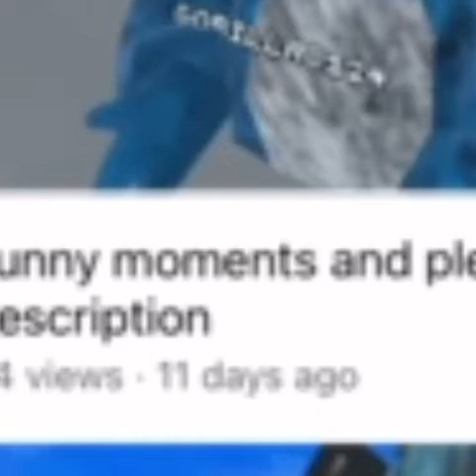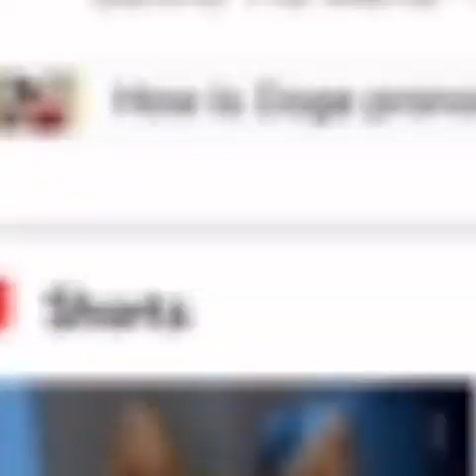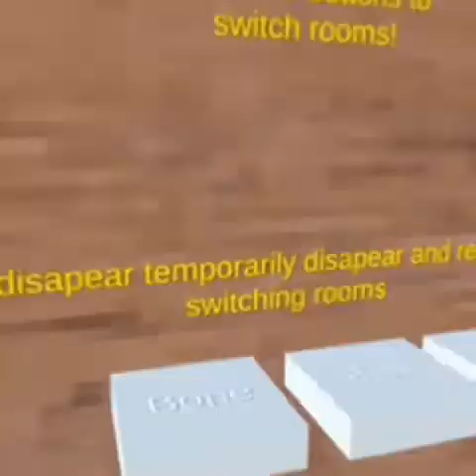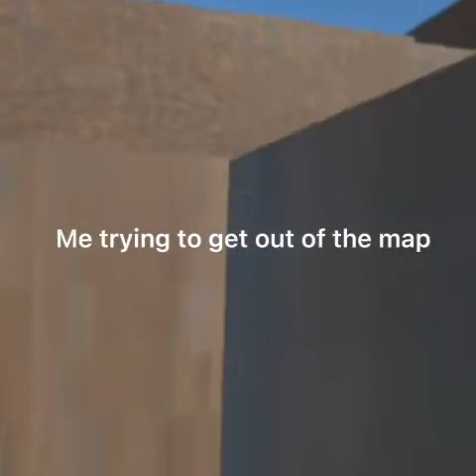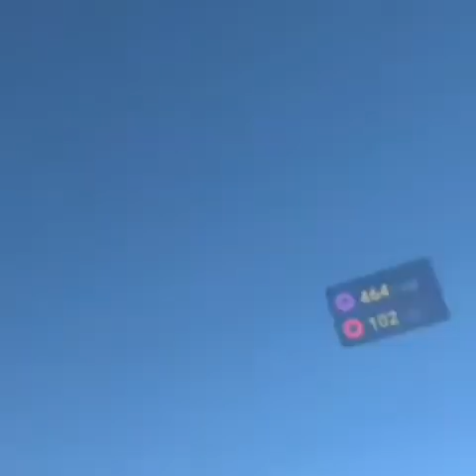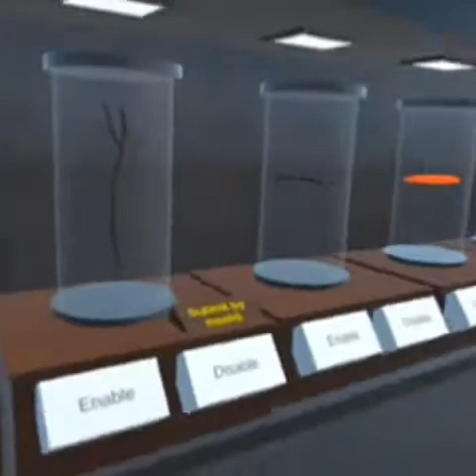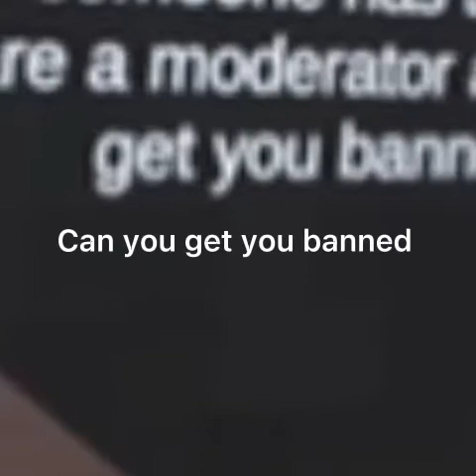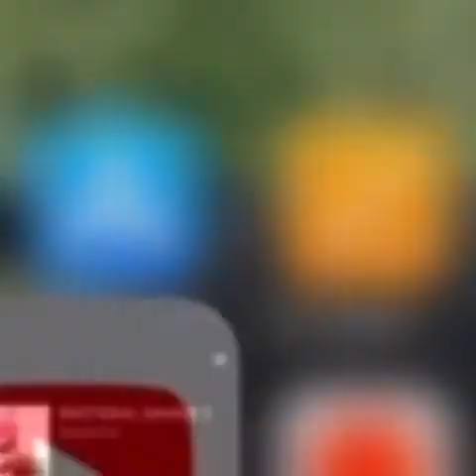Playing doge dash gorilla tag ripoff game oculus quest 2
Can we make it to 60 subscribers btw i think youtube turned off my comments for safety reasons